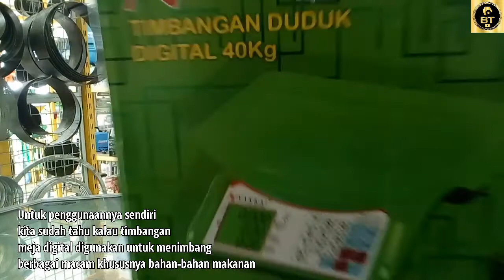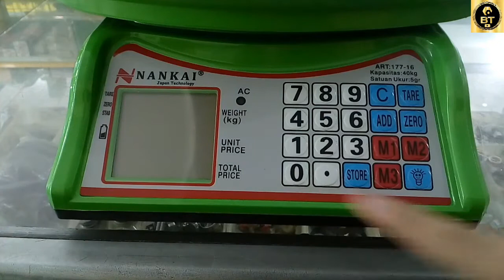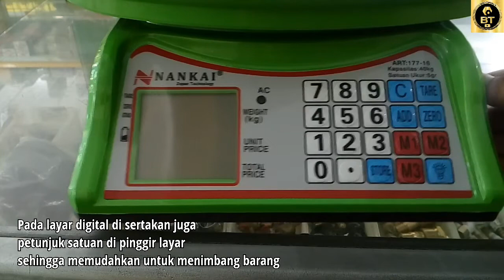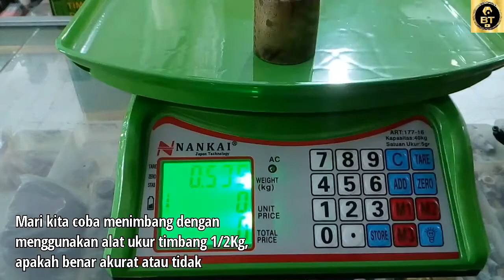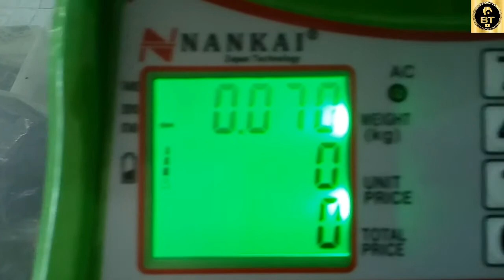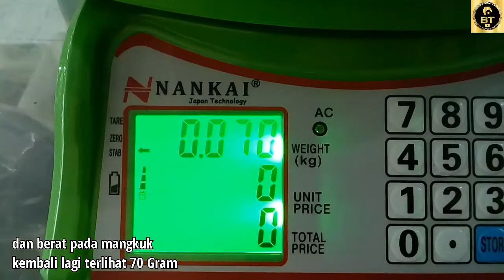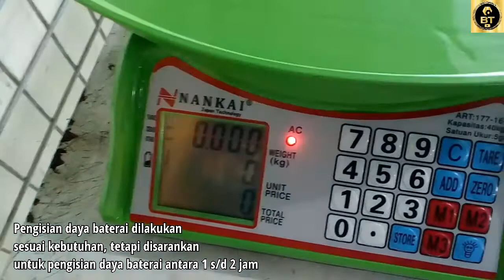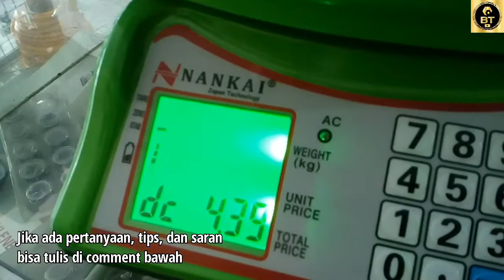Review dan Tes Timbangan Meja Digital 40Kg; Nankai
Halo Guys, terima kasih sudah setia menyimak video di YouTube Channel Bali Teknik.

Di video kali ini saya akan mereview sebuah produk alat ukur yaitu Timbangan Meja Digital 40Kg merk Nankai.

Karena banyak sekali permintaan para pemirsa setia untuk membahas atau mereview timbangan, maka saya akan mencoba mereview singkat timbangan meja digital merk Nankai ini.

Silahkan simak video Timbangan Meja Digital 40Kg merk Nankai ini ya.
Ooo..., ya jangan lupa simak video yang lain ya. linknya saya cantumkan di deskripsi di bawah ini ya, Thank You